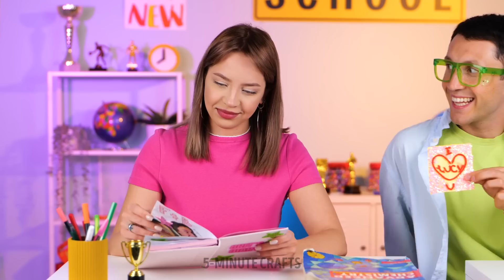Paper School Crafts And Funny Cardboard DIYs ✂📎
Are you ready to unleash your creativity and have a blast with some awesome crafts? 🤩✂️ Whether you're a student, a teacher, or simply a craft enthusiast, this is the perfect channel for you! 🎒✏️

Join us on this incredible journey as we dive into the world of paper crafts and cardboard DIYs. 🌍📎 From making adorable bookmarks and origami animals to constructing incredible structures out of cardboard, we've got it all covered! 🏰🐾

TIMESTAMPS:
00:02 - DIY paper dinosaur
00:30 - How to make a card for Valentine's Day
01:21 - DIY paper purse